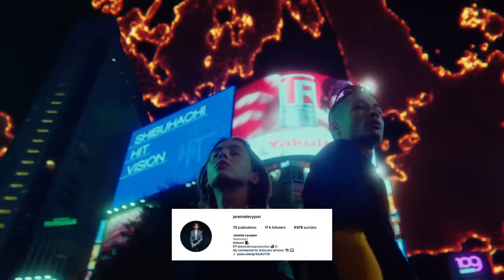On a jamais diffusé cette vidéo car on a eu peur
À votre avis on a bien fait de pas la diffuser ? En tout cas ça nous libère de enfin vous la montrer, par respect pour les équipes qui ont bossé dessus.

Merci encore à la team Don’t Call Me Jennyfer et rappelez-vous, cette collection va devenir culte (non non non)
L'équipe qui a travaillé sur cette fameuse pub :

Réalisateur : Jérémie Levypon
Assistant réalisateur : Pim Caloni
Chef OPV :  Camille Salvan
1er Assistant caméra : Lucas Cringoli
2nd assistant caméra : Augustin Tarrou
Steadycamer : Calvin Tournié
Chef Electricien : Hugo Deroo
Chef Machiniste : Fabrice Mignot
Photographe : Boby
Assitante photo : Marie Flament
Ingénieur du son : Jonathan Lenormand
Chef Maquillage : Mika Arasco
Chef Costumière: Salomé Brussieux
Habilleuse : Faustine Rederobloy
Maquilleuses/Coiffeuses : Sophie Vaillant et Cassandra Rodriguez
Décoration : PAMS
Régisseur général : Mamadou Wadiou
Régisseur adjoint : Michael Leete
Aide plateau : Elie Titi

Productrice exécutive : Clara Lesage
Chargée de production : Marie Delvallée
Assistante de production : Tiphaine Démarche
Post-production image : Royalpost
Chargé de post production : Jonathan Trebois
Monteur : Térence Nury
Etalonneur : Vincent Amor
Graphiste 2D/3D : Griffe (Guillaume Griffoni)
Assistant graphiste : Quentin Mesureux
Post production son : Comptoir Du Son
Comédien: Jean Frémond

Un grand merci à cette belle classe : ANH Thomas, CHASSAING Alicia, COIFFIER Lucie, DE OLIVIERA Lucas, EL FEGIR Nicolas, GREMILLON Mathilde, HEIMBURGER Gabriella, HOUSSEINI Azim, KEÏTA Kephren, MAUNIER Marine, MINIOU Thomas, N’DJOCK Laïssya, NESSON Remi, SLAH-DINE Mathis, SALVADOR Remi, SCHLEMMER Eva, SCHWEIZER Chloé, VERAN Tess

Equipe tournage studio 2023 :

Maquillage - Élodie Scheirlinck
Monteur - Elyon
Miniature - Moodmaker
Chargé de production - Louis Rossignol, Arthur Miller
Assistante Fatbros - Chloé Wolf

Unfold Production

00:00 Intro
03:14 Présentation de la collection
8:34 La sortie de la collection
12:02 La pub jamais diffusée
13:25 L’analyse de la pub